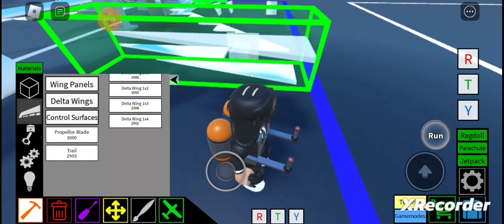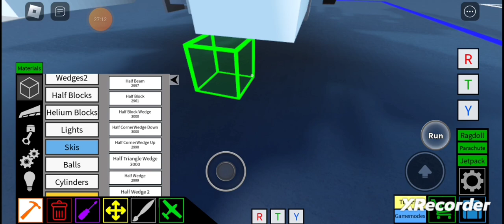su 35 tutorial pt 3